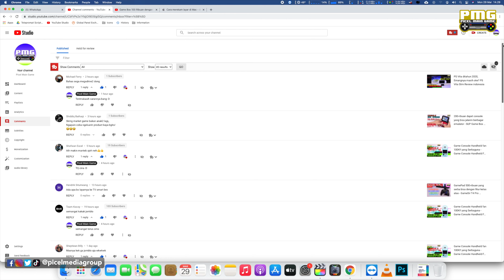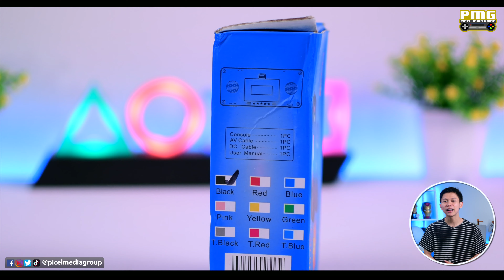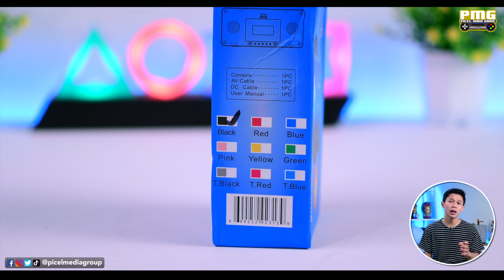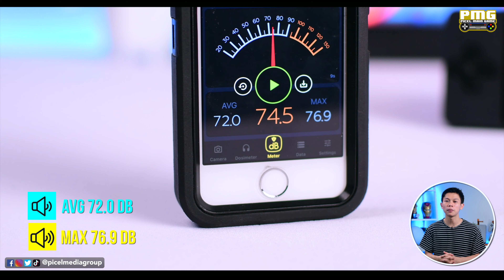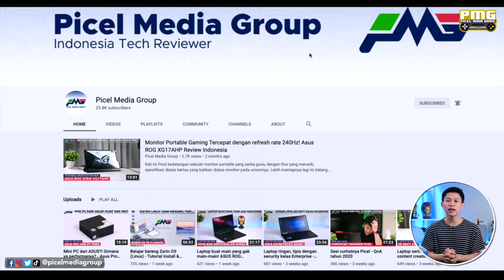Console Compact yang muat di kantong baju - Game Box K-8 Review Indonesia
Kali ini Elgi akan bahas seri berikutnya dari Game box K-5, karena salah satu teman kita mau untuk Elgi bahas console K8, jadi kali ini Elgi akan bahas console Game box K8 ini, dengan desain yang berbeda dan pastinya lebih kompek!, penasaran seperti apa detailnya. Lets play a game!